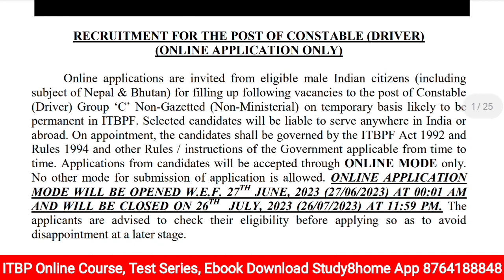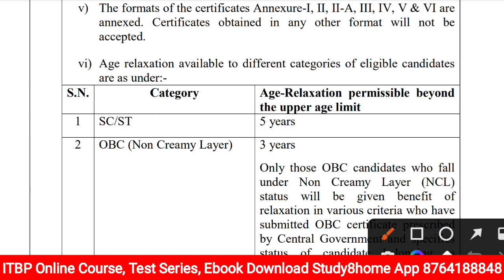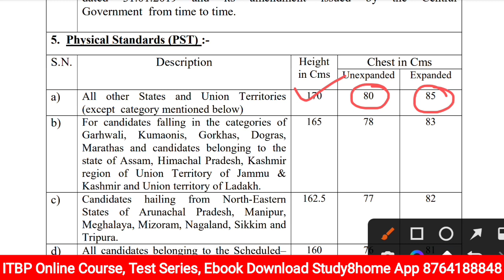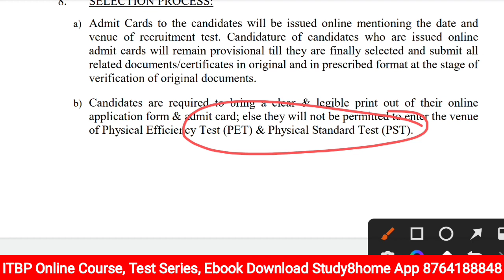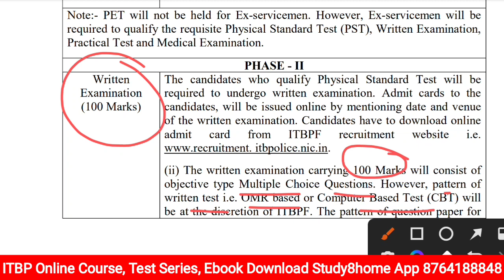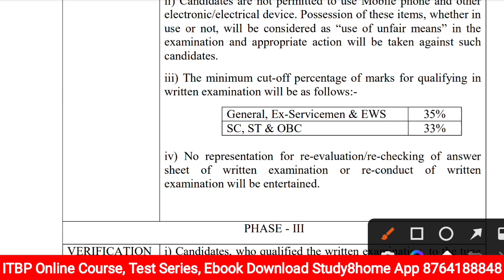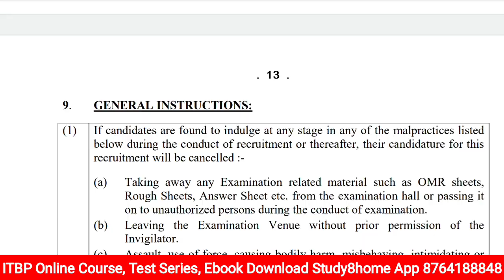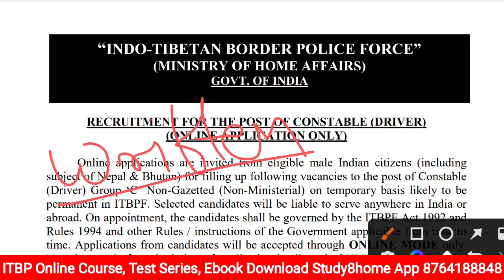Last Date Alert जल्दी आवेदन करें ITBP DRIVER VACANCY 2023 | ITBP Constable Driver Previous Paper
L Parking
H Parking
T Parking
Zigzag Parking
8 Parking
Daily Ramp
Daily Long Drive की सुविधा है
🚔🚘फीस

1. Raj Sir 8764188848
2. Kesh ji Sir For Any Help 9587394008

✅Course Information
1. 20 Days, 10000/-
2. 15 Days, 8500
3. 10 Days,  7000
4. 5 Days, 4000
5. 4 Days 1000
6. 30 Days 13000/14000